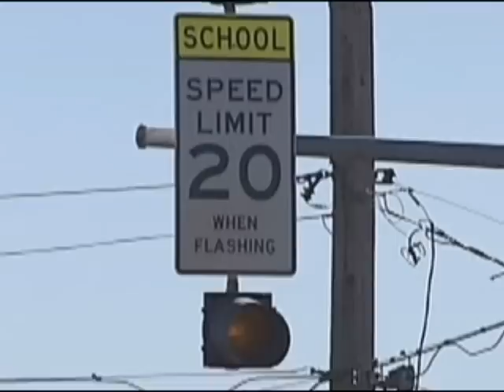Dunbar Middle School put on lock down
Lubbock ISD officials say Dunbar Middle School was put on lock down Wednesday after a woman was spotted in the neighborhood carrying a rifle.

LISD spokeswoman Nancy Sharp says the lock down only lasted about ten minutes and that the woman was never on campus. She says the reason Wheatley Elementary, just a block away, was not put on lock down was because the students had been dismissed about 45 minutes earlier.

Right now it's unknown if the rifle was loaded. According to police, she was not arrested but was taken in for a mental evaluation.  Police did not know if the woman lived in the area or why she was carrying the gun.

In light of the recent Sandy Hook Elementary shootings, Sharp says they take things like this very seriously and their priority is the student's safety.